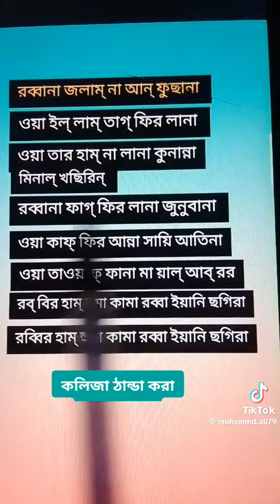রাব্বানা জালামনা আনফাসানা